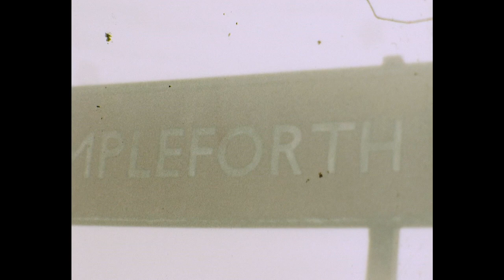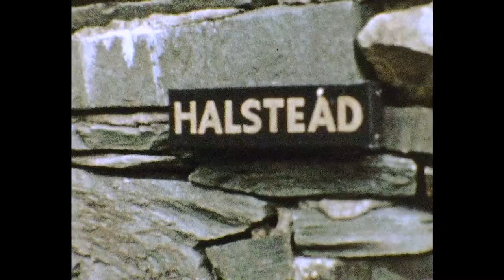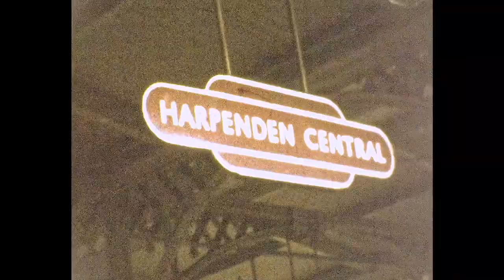Ampleforth, the Lake District, London Airport, Harpenden 1960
In spring 1960, Ken and Norah West drove up north to take a look at Ampleforth (David was due to go there in September 1961).  While they were there, they visited the remaining HOLY AUNTS in the Lake District.  These were cousins of Ken’s father, Jack West.  Only two of the original five spinster sisters remained alive (Mary & Gertrude West), living in the village of Near Sawrey at a house called Halstead.
The next footage was taken at London Airport (Heathrow) seeing Peter off to stay with the Breukers in Holland, probably Spring 1960.
It finishes with scenes at Harpenden station, seeing our au pair (Eva Znaimer) and her parents off back to Austria.